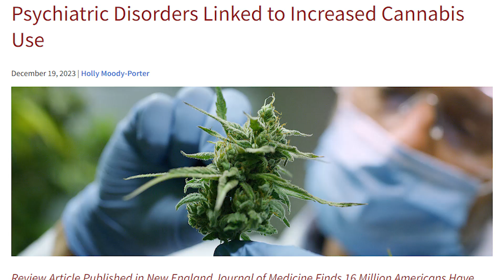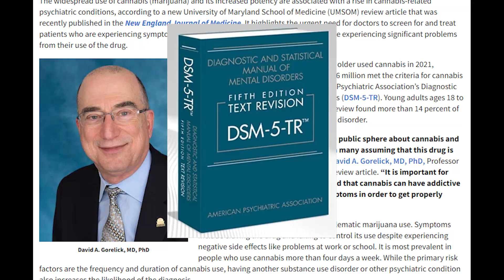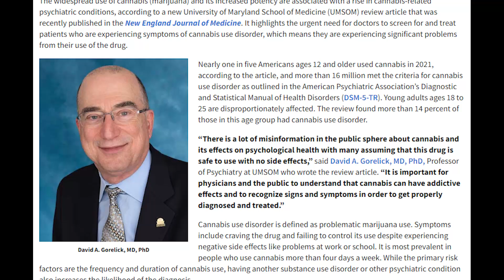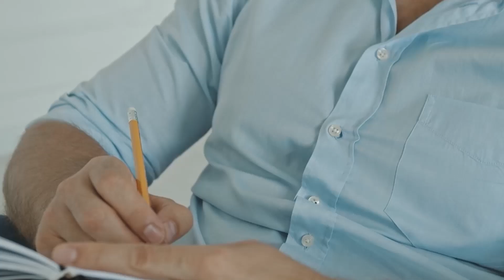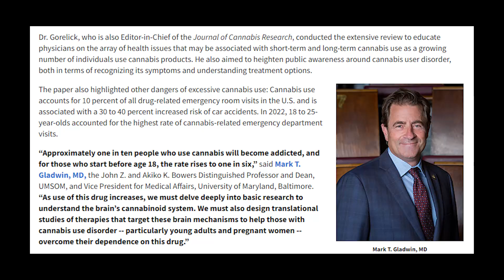Revealing Article About the Alarming Rise in Psychiatric Disorders Associated With Cannabis Use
What happens when you use too much marijuana? Or when you start at a young age? What types of psychiatric disorders are linked to cannabis use? This video looks at a review article that was published in the New England Journal of Medicine. The title of the review is "UM (University of Maryland) School of Medicine Review Highlights Rise in Psychiatric Disorders Linked to Increased Cannabis Use, which was published on December 19th, 2023 by Holly Moody-Porter.